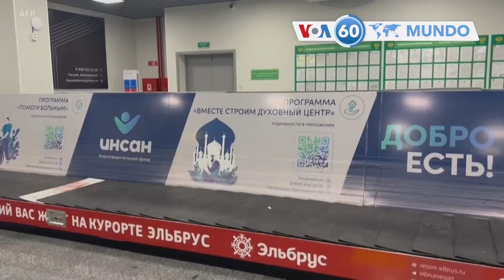Manchetes mundo: Índia - Colisão de comboios mata 13 pessoas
Tanques israelitas avançaram para a periferia da cidade de Gaza na segunda-feira.
Rússia: Detidos 60 suspeitos de invadir um aeroporto para atacar passageiros judeus.